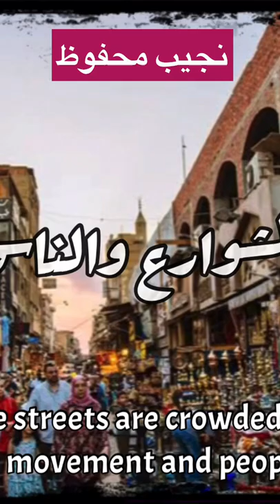|بس كده!|من هو نجيب محفوظ،،الرواية الملطخة بدماء صاحبها،،أولاد حارتنا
تعالى نعيا نعرف من هو نجيب محفوظ؟ومن هي زوجته؟ولماذا تم اغتيال نجيب محفوظ بسبب روايته؟أولاد حارتنا
وماهي الرواية التي كادت ان تقتل صاحبها .نجيب محفوظ ابن المقاهي الشعبية والأذقة الضيقة والشوارع التي تزدحم بالحركة والناس.
كان الاديب نجيب محفوظ اصغر اخواته ويعد اسمه اسم مركب بنفس الطبيب الذي أشرف على ولادته نجيب باشا محفوظ
طعن نجيب محفوظ في عنقه على يد شابين لإتهامه بالكفر والخروج عن الملة وذلك بسبب روايته المثيرة للجدل اولاد حارتنا.
نجيب محفوظ اديب وروائي مصري ولد في حي الجمالية بالقاهرة وذلك سنة ١٩١١
تخرج نجيب محفوظ من كلية الاداب قسم الفلسفة جامعة القاهرة
وعمل نجيب محفوظ في عدة وظائف .
مثل سكرتير برلماني في وزارة الاوقاف.
ومدير لمؤسسة دعم السينما،،تزوج نجيب محفوظ من السيدة (عطية الله ابراهيم)
ماهي روايات نجيب محفوظ؟
تأثر نجيب محفوظ بالشارع المصري وكتب عدة روايات واقعية ومنها القاهرة الجديدة،وبين السريان،وذوقان المدق،وخان الخليلي.
ماهي الجوائز التي حصل عليها الاديب الراحل نجيب محفوظ وهي حائزة نوبل في الأدب،وقلادة النيل العظمى،جائزة الدولة في الادب.
توفى نجيب محفوظ عام ٢٠٠٦عن عمر ٩٥سنة
       بس كدة!
ولو عجبك الفيديو متنساش دعمنا بالأشتراك بالقناة

الترجمة

|but that! |Who is Naguib Mahfouz, the novel stained with the blood of its owner, the children of our neighborhood?

Come on, we know who Naguib Mahfouz is? And who is his wife And why was Naguib Mahfouz assassinated for his novel? The children of our neighborhood

And what novel almost killed its owner? Naguib Mahfouz is the son of popular cafes, narrow taste and streets crowded with movement and people.

The father Naguib Mahfouz was his youngest sisters and his name is a composite name with the same doctor who supervised his birth Najib Pasha Mahfouz.

Naguib Mahfouz was stabbed in his neck by two young men on charges of blasphemy and getting out of the sect because of his controversial novel The Boys of Our Neighborhood.

Naguib Mahfouz is an Egyptian novelist and novelist born in the Al-Jejama neighborhood in Cairo in 1991.

Naguib Mahfouz graduated from the Faculty of Arts, Department of Philosophy, Cairo University.

Naguib Mahfouz worked in several jobs.

He represented a parliamentary secretary in the Ministry of Aqaf.

Director of the Cinema Support Foundation, Najib Mahfouz married Mrs. Atiyahullah Ibrahim

What are Naguib Mahfouz's novels?

Naguib Mahfouz was influenced by the Egyptian street and wrote several realistic novels, including New Cairo, the Syriacs, Zoukan Al-Midqq, and Khan Al-Khalili.

What awards did the late writer Naguib Mahfouz receive, a Nobel laureate in literature, the Great Nile, and the State Prize in Literature.

Naguib Mahfouz died in 2006 at the age of 95

But that's like that!